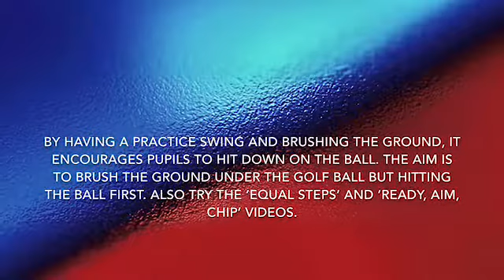Chip with practice swing